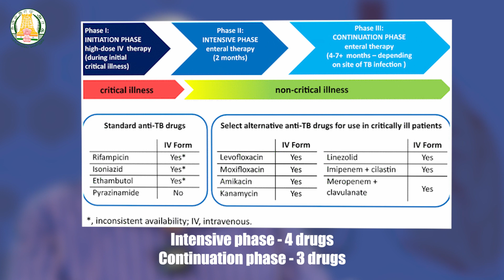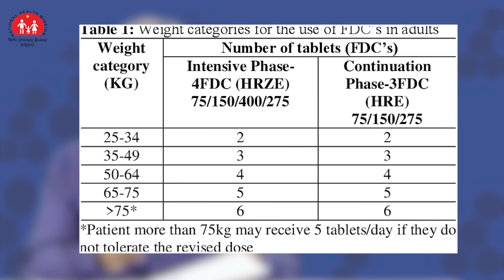காசநோய் Part 2 - அவசியம் தேவை சிகிச்சையும் தொடர் கண்காணிப்பும் !!!